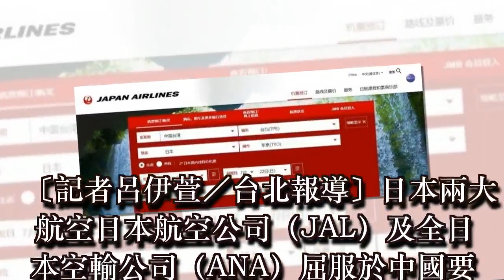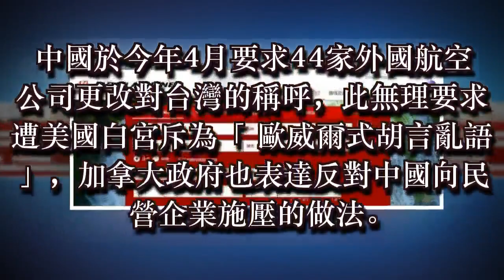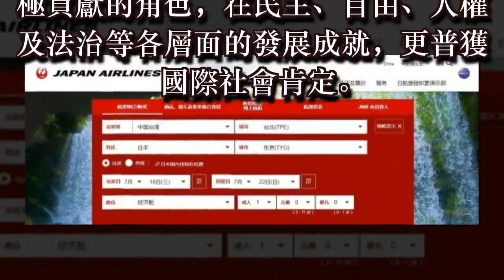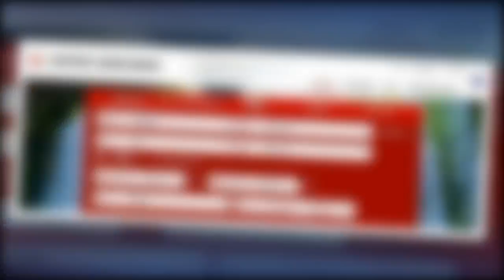日兩大航空屈服改列「中國台灣」 外交部抗議要求更正